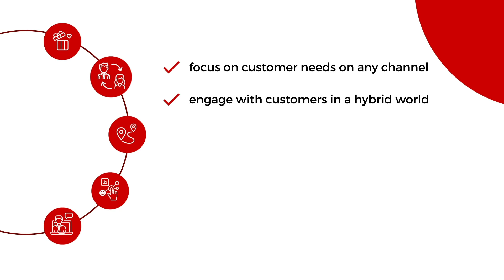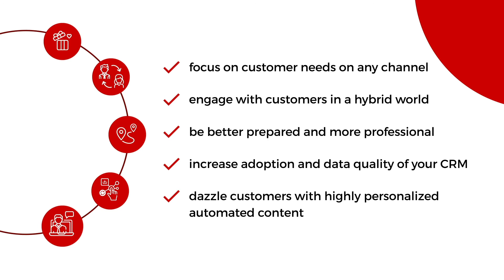Pitcher Super App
Pitcher - Elevate your sales excellence with #1 Global Super App for Sales Enablement and Customer Engagement. For Marketing, Sales, Reps and Field force.